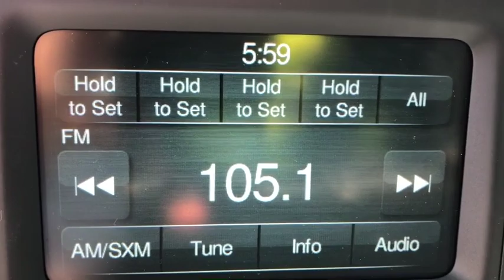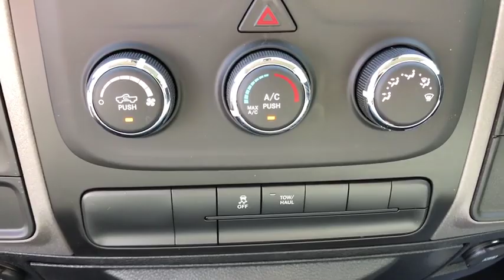2019 Ram 1500 Classic Tuscaloosa, Birmingham, Hoover, Northport, Columbus, MS KG505924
Bright White Clearcoat N 2019 Ram 1500 Classic available in Tuscaloosa, Alabama at Carlock CDJR. Servicing the Birmingham, Hoover, Northport, Columbus, MS area.

Bright White Clearcoat 2019 Ram 1500 Classic Tradesman RWD 8-Speed Automatic 3.6L V6 24V VVTbrbrCarlock Chrysler Dodge Jeep Ram of Tuscaloosa is very proud to offer this terrific-looking 2019 Ram 1500 Classic Tradesman in Bright White Clearcoat Beautifully equipped with Quick Order Package 22B Tradesman, Tradesman Package, Tradesman SXT Package (40/20/40 Split Bench Seat, 5.0 Touchscreen Display, Body Color Upper Fascia, Bright Rear Bumper, Carpet Floor Covering, Center Hub, Charge Only Remote USB Port, For More Info, Call , Front Armrest w/3 Cupholders, Front Fog Lamps, Manual Adjust Seats, Media Hub (USB, AUX), No Satellite Coverage HI/AK/PR/VI, Radio: Uconnect 3 w/5 Display, SiriusXM Satellite Radio, Temperature & Compass Gauge, and Wheels: 20 x 8 Aluminum Chrome Clad), 3.21 Rear Axle Ratio, 4-Wheel Disc Brakes, 6 Speakers, ABS brakes, Active Grille Shutters, Air Conditioning, AM/FM radio, Auto-dimming Rear-View mirror, Brake assist, Delay-off headlights, Driver door bin, Dual front impact airbags, Dual front side impact airbags, Electronic Shift, Electronic Stability Control, Front anti-roll bar, Front Center Armrest, Front wheel independent suspension, Fully automatic headlights, Heavy Duty Vinyl 40/20/40 Split Bench Seat, Low tire pressure warning, Occupant sensing airbag, Overhead airbag, Passenger door bin, Power steering, Radio data system, Radio: 3.0, Rear anti-roll bar, Rear step bumper, Speed control, Tachometer, Tilt steering wheel, Tip Start, Traction control, Variably intermittent wipers, Vendor Painted Cargo Box Tracking, and Voltmeter!